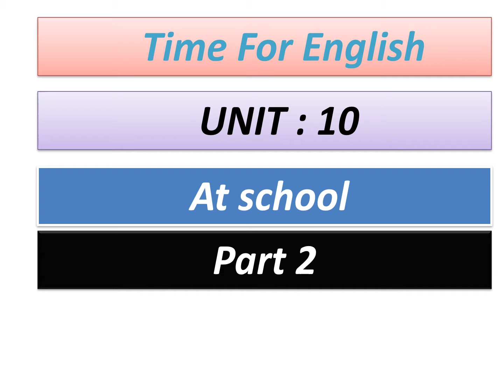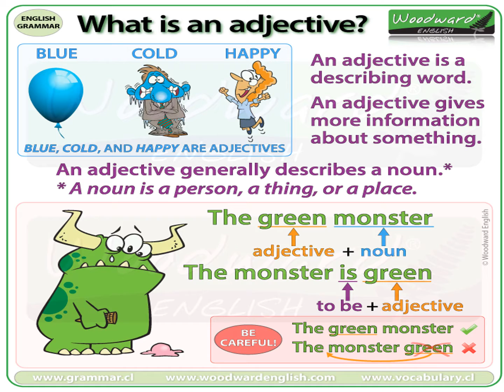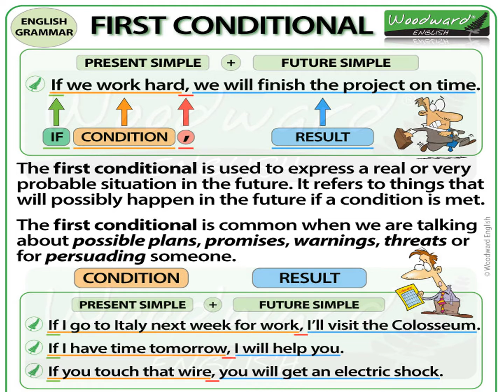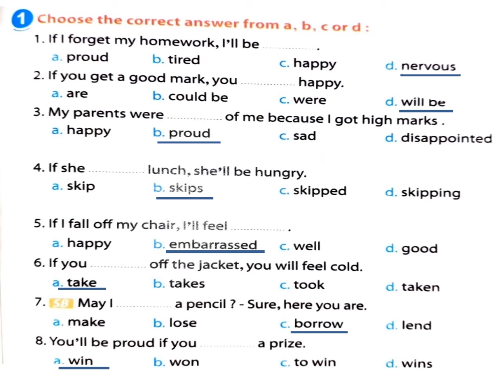primary 6 unit 10 part 2